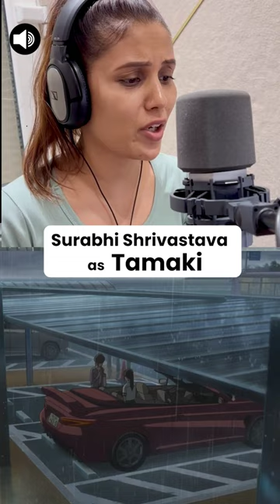SUZUME Movie Hindi Dub Voice Cast | LIVE DUBBING!